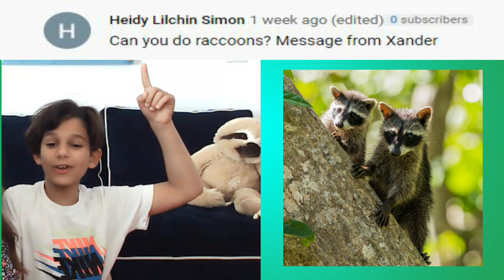FACTS ABOUT RACCOONS - INTELLIGENT MAMMAL NATIVE TO NORTH AMERICA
16 Interesting Facts about Raccoons!  This amazing, intelligent mammal is native to North America but can now be found in many places. There is more to this masked bandit than most know. Including the famous pet. Watch the video to the end to find out.